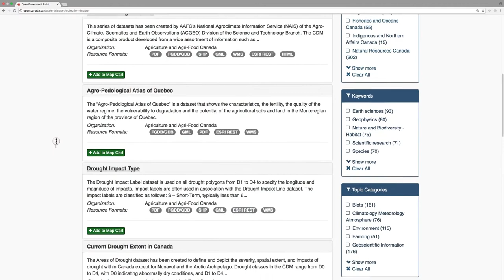Minister Carr celebrates Geography Awareness Week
Minister Carr celebrates Geography Awareness Week and invites Canadians to use our new mapping tool, Open Maps: open.canada.ca/en/open-maps